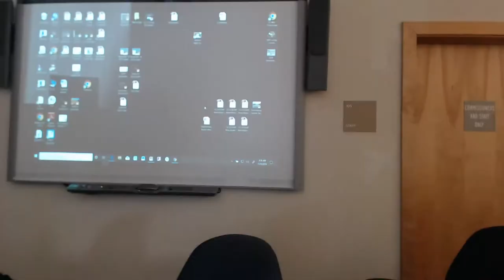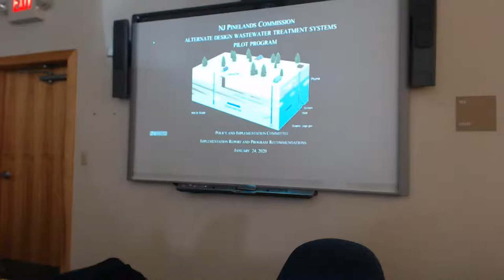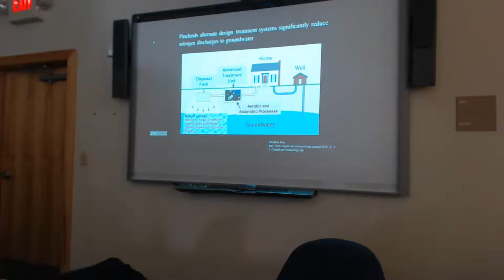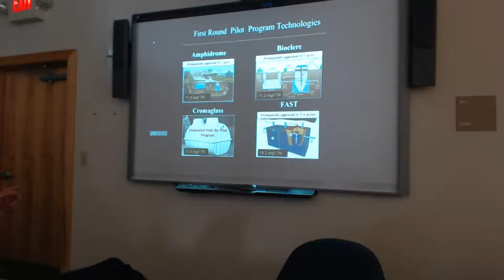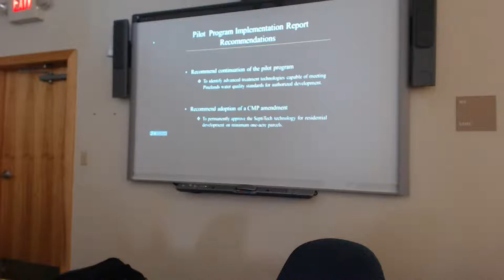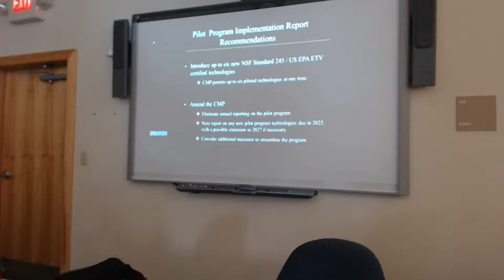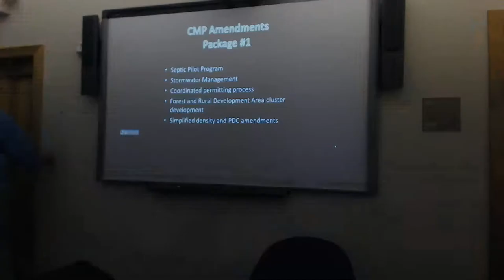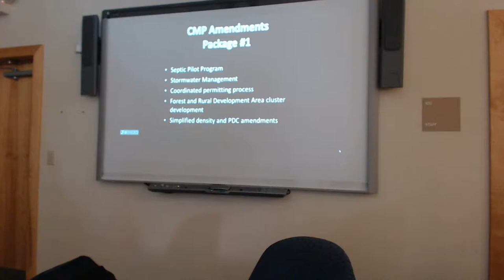Pinelands CMP Policy & Implementation Committee Meeting --- January 24, 2020